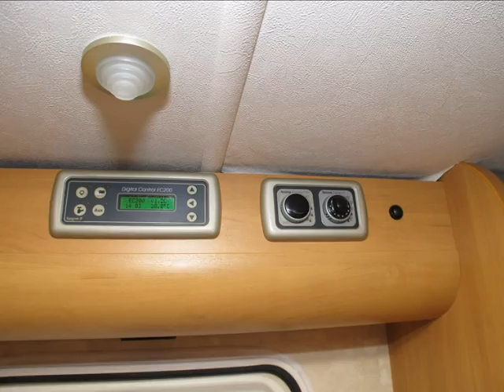2006 Swift Kontiki 665 motorhome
2006 Swift Kontiki 665 motorhome available to purchase from Continental Leisure Vehicles Ltd

* 2 MOTORHOME SHOWROOMS ON SITE SO WHATEVER THE WEATHER YOU CAN ALWAYS VIEW LOTS OF OUR MOTORHOMES IN COMFORT.